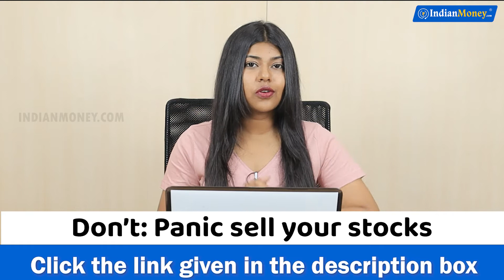10 Do's and Don’ts of Managing Finance During the COVID-19 Pandemic | Natalia